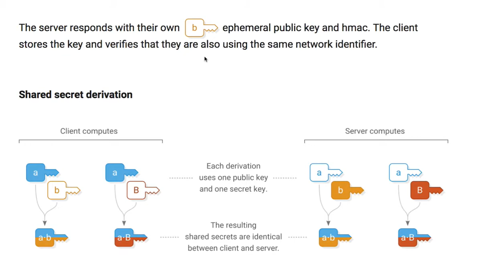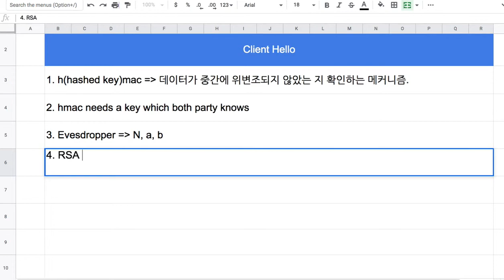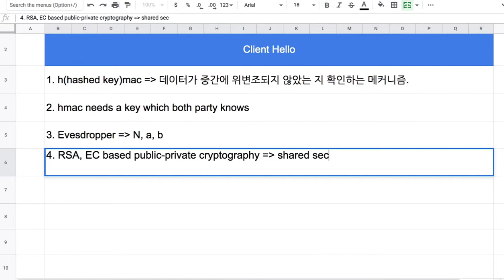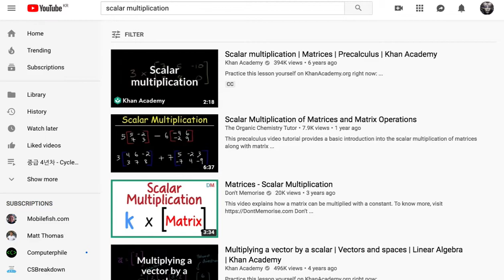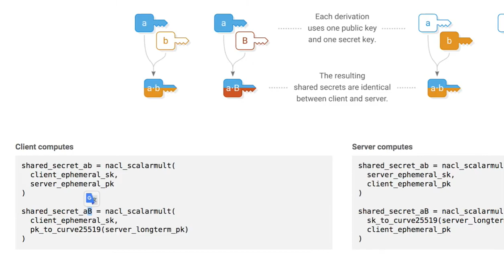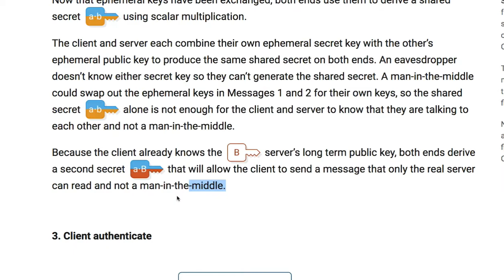SpaceWeb 020 - Server hello